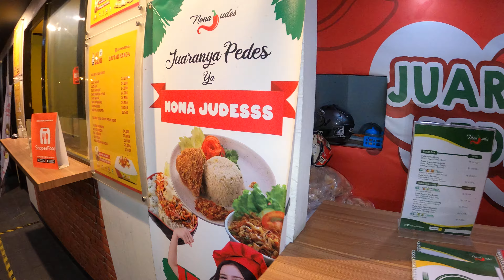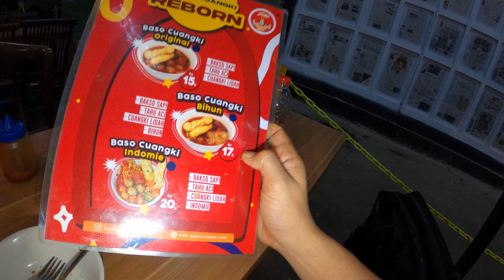JAKARTA STREET FOOD 7026 NONA JUDES CUANKI JUARA ENA MURAJL.PONDOK KELAPA RAYA JAKARTA TIMURGX011619